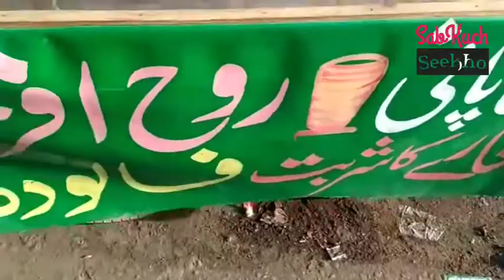Nimbu Pani Falooda | Street Food In Karachi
1. Street Food Videos
2. Street Food
3. Best Street Food
4. Food ranger
5. Food Ranger Pakistan
6. Indian Street Food
7. Karachi Street Food
8. Lahore Street Food
9. Mumbai Street Food
10. Pakistan Street Food
11. Pakistan Food
12. Pakistani Street Food
13. Street Food around the World
14. Street Food Asia
15. Street Food in Karachi
16. Street Food in Pakistan
17. Street Food India
18. Street Food Karachi
19. Street Food Lahore
20. Street Food Pakistan
21. Street Food Tour
22. Street Food Videos
23. The Food Ranger
24. Trevor James

Paratha Recipe Pakistani | Paratha Recipe In Urdu - SabKuchSeekho

Shami Kabab Recipe | Chicken Shami Kabab Recipe | Easy Shami Kabab Recipe - SabKuchSeekho

Home Made Gajar Ka Achar Recipe (Carrot Pickle Recipe) Loncha in Hindi - SabKuchSeekho

Chawal Ki Kheer - Rice Kheer Recipe - Dessert Recipe - SabKuchSeekho

Vegetable Fried Rice Recipe - Fried Rice Restaurant Style - Chinese Fry Rice Recipe - SabKuchSeekho

Suji Ka Halwa Recipe (Hindi/Urdu)

Poori Recipe (Hindi/Urdu) - SabKuchSeekho

Anda Ghotala Recipe (Hindi/Urdu) - SabKuchSeekho

Jelly Recipe (Hindi/Urdu) - SabKuchSeekho